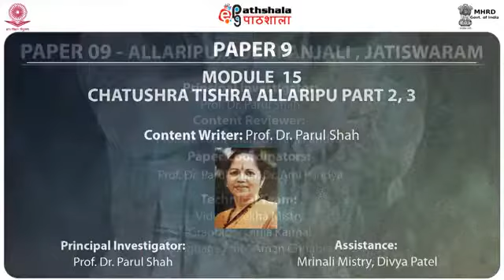M-15. Chatushra jati tishra gati (4X3) Allaripu-part-2 and 3